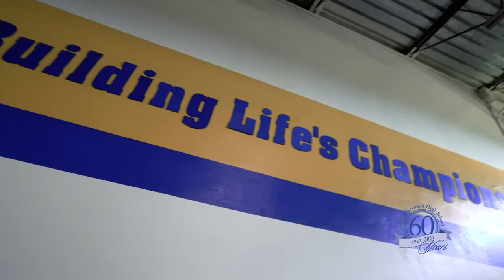Cardinal Newman High School - Virtual Tour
LGW Mediaworks' YouTube channel is all about producing high quality video for your brand. We love what we do.

The LGW Mediaworks team consists of award-winning, experienced photographers and producers. We work hand-in-hand with you, capturing everything that’s great about your business in Ultra High Definition, and providing you with this necessary tool: a video that makes a statement about your company and drives business to you!

Whether you are looking for a Corporate Video for your website or social media site or a professional television broadcast quality commercial advertisement, LGW Media has the expertise to make you look amazing!